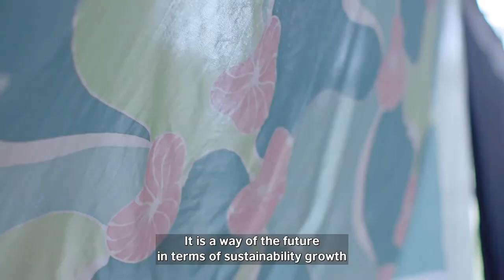British Council - Crafting Futures - Malaysia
The British Council wanted to create a documentary-led series with 6 episodes that took an in-depth look at their 'Crafting Futures' programme. This programme focuses on building a positive future by unlocking craft’s unique potential to inspire people around the globe. Using our platform, Even Smaller, we found 6 local filmmakers. As every shoot involved a local crew and we produced the series remotely, we were able to remain within budget whilst also working in a more environmentally-friendly way. The series has been shortlisted for Creativepool's 2020 Awards in the 'Advertising: Digital' category.